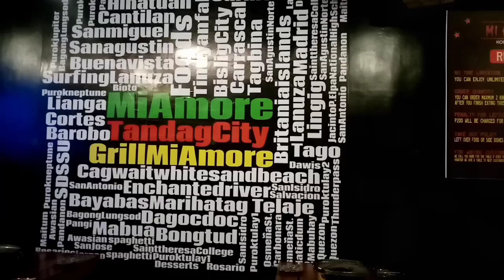Arat Na Bai: The Best Korean Resto in Tandag City so far.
We decided to have a quick dinner at Amore Korean Grill, Tandag City. The food and ambiance are reasonable enough for your 249.00 pesos. So, Tara na bai.

tandag city,
tandaganon,
tandag song,
tandag surigao del sur,
tandaganon group,
tandag city sepak takraw,
tandag airport,
tandag city vlog,
tandag pilot elementary school,
tandag airport closed,
tandag city aerial view,
tandag boulevard,
tandag bus terminal,
tandag band,
tandag beautiful spots,
tandag surigao del sur tourist spots,
tandag fishing,
tandag festival 2019,
tandag city fiesta 2018,
tandag hymn,
tandag hymn lyrics,
stc hymn tandag city,
jollibee tandag city,
kmjs tandag city,
padayon tandag song lyrics,
tandag motor show 2019,
tandag news,
araw ng tandag city,
tandag philippines,
prince town tandag,
surigao tandag road,
rayot sa tandag,
rspc 2019 tandag city,
tandag sabong,
tandag surfing,
tandang sora,
tandang song,
tandang sora bayani ng bayan,
tandag tourist spots,
tandag to surigao city,

tandag city tourist spots,
telaje tandag city,
tandag city 2019